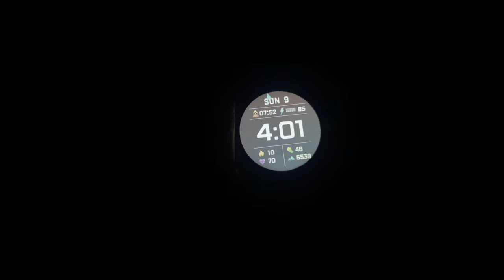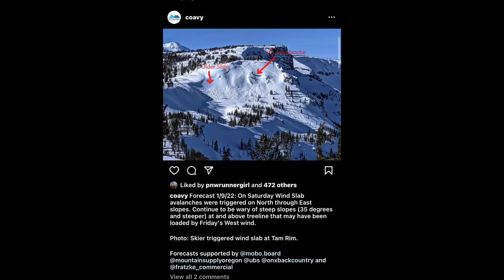Snowboarding Mt. Bailey During High Avalanche Danger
The summer summit of Mt. Bailey is typically very easy - it's a different story in the winter! In this video we tour to the summit ridge, drop our skis and assess which is the best route to the summit.

Join my “First Light” email list where I send an email￼ on the 1st day of each month with free hiking/backpacking/trailrunning/videography tips, inspirational content to help you power through your adventures...and more! (meaning I'll see what else I can think of to put in there) 😂

Winter Gear:
Petzl Helmet
Columbia Fleece Glove
Darn Tough Merino Socks
Foxelli Headlamp
Leki Helicon Ski Touring Pole